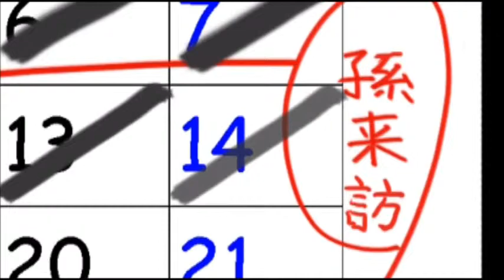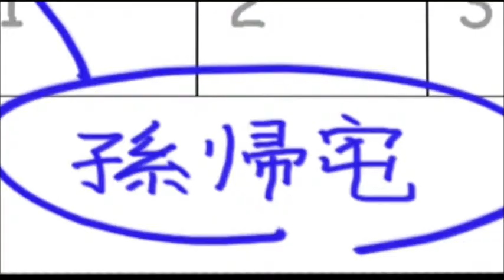summer time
作者：高見 敦志